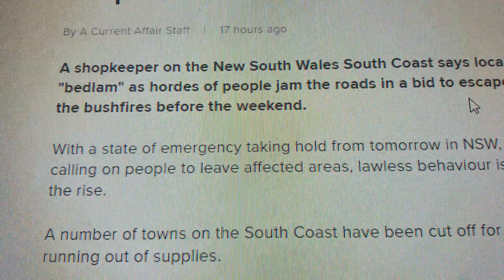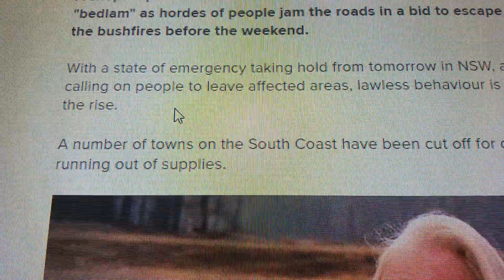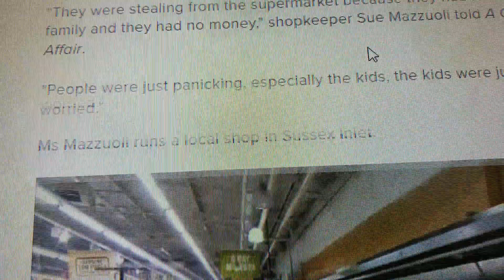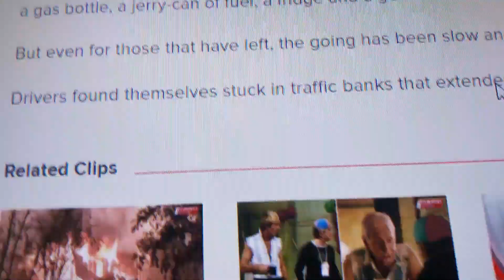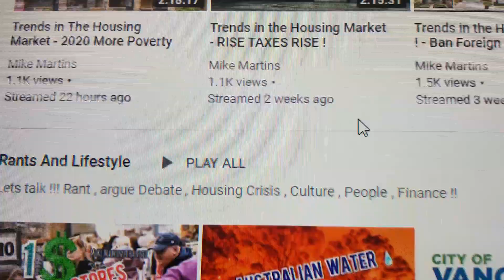🏕Civil chaos and looting shops in AUSTRALIA 🌏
A shopkeeper on the New South Wales South Coast says locals are facing "bedlam" as hordes of people jam the roads in a bid to escape the path of the bushfires before the weekend.
With a state of emergency taking hold from tomorrow in NSW, and authorities calling on people to leave affected areas, lawless behaviour is reportedly on the rise.

A number of towns on the South Coast have been cut off for days and are running out of supplies.